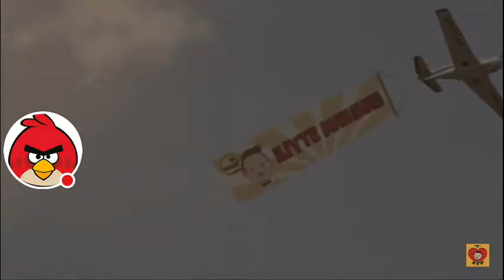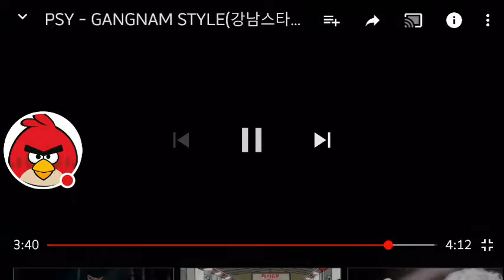Me singing #39: Gangnam Style